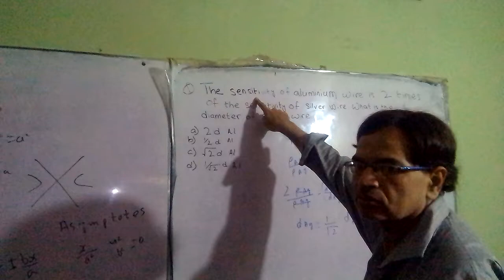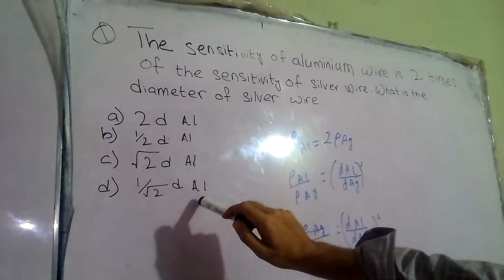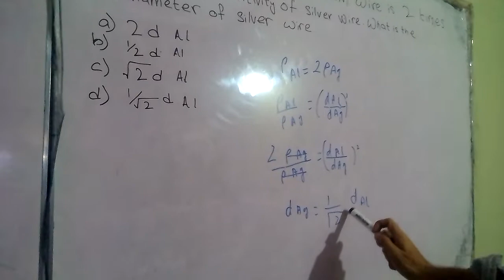Physics Ned past papers solution